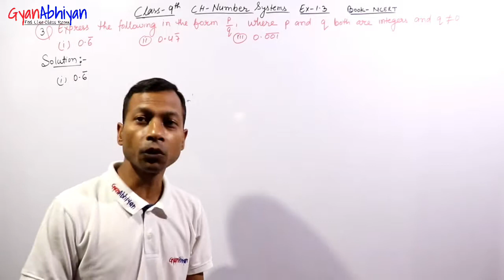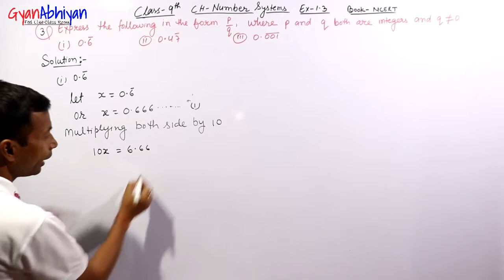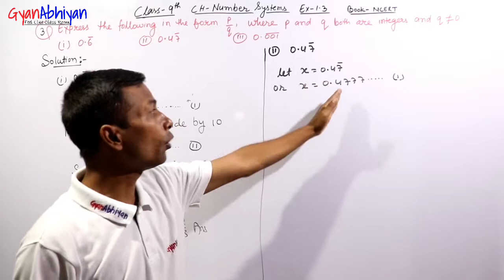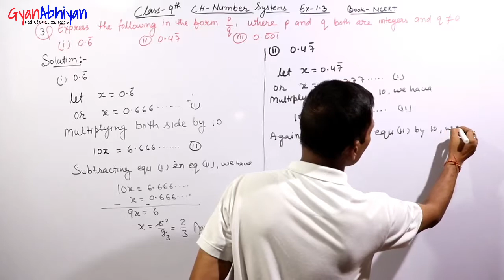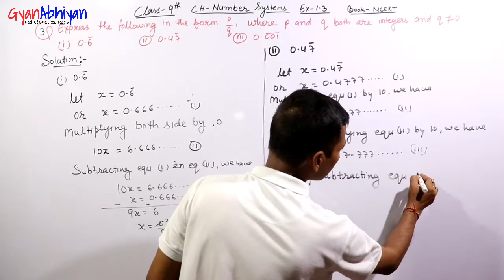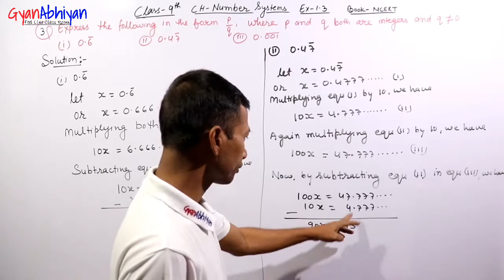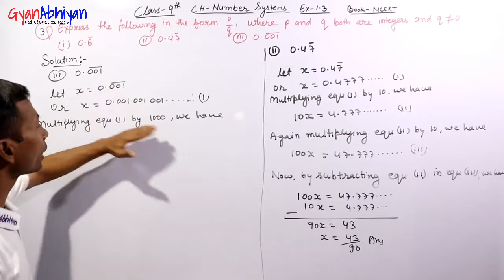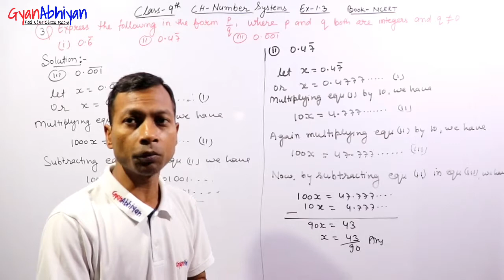Class 9th Ex-1.3 Question No. - 3, Number Systems, CBSE NCERT Solution | Kunal Kishor